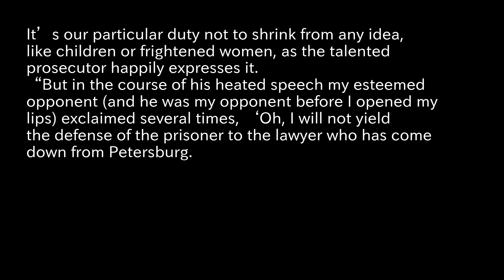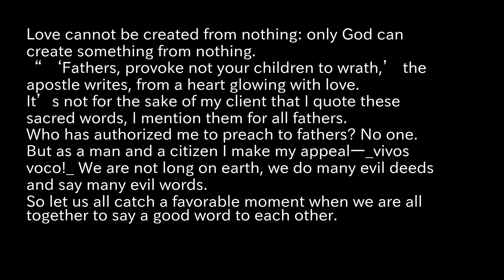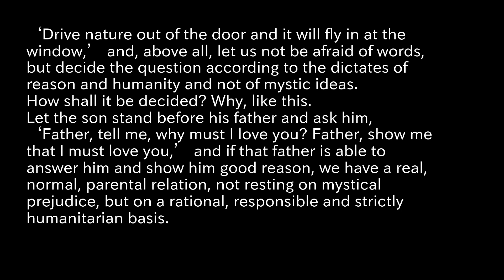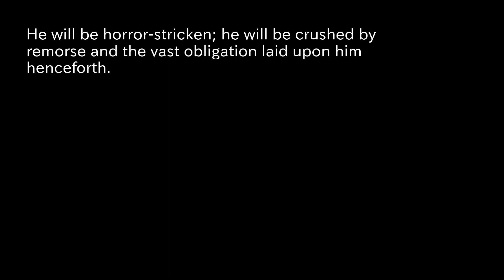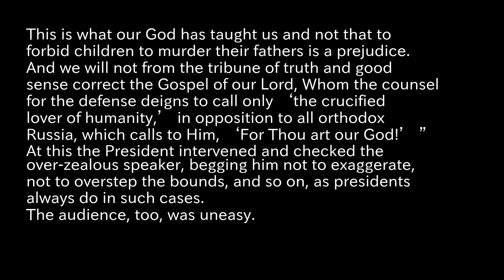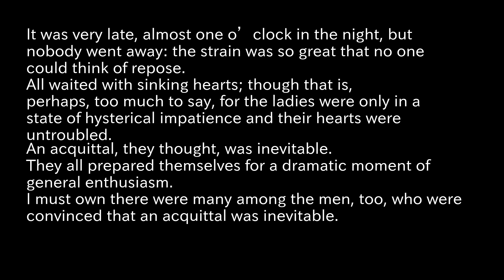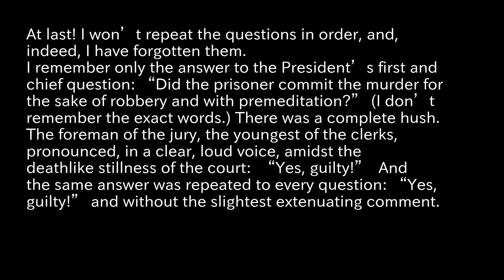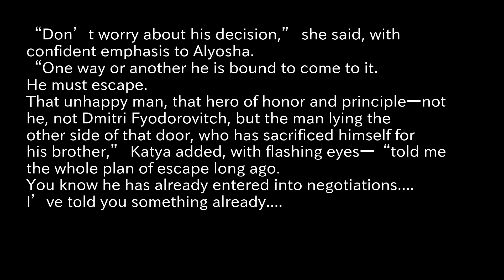The Brothers Karamazov Reading Aloud part63 Dostoyevsky, Fyodor